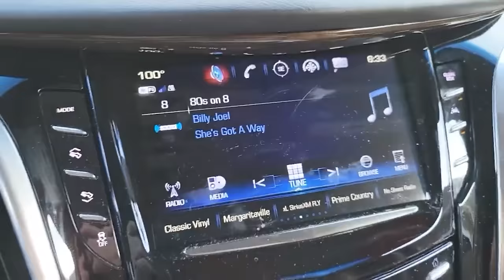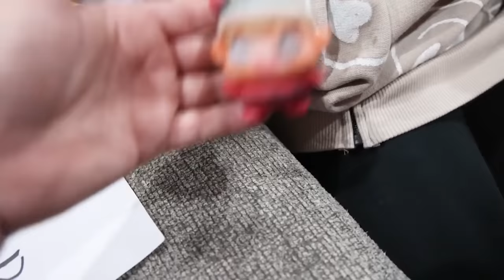Baby Pennywise The Movie! Cutting Open, Sleepover Gone Wrong, Baby It Is Following Us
carlayleehd.shop